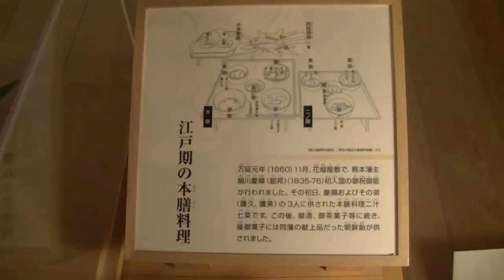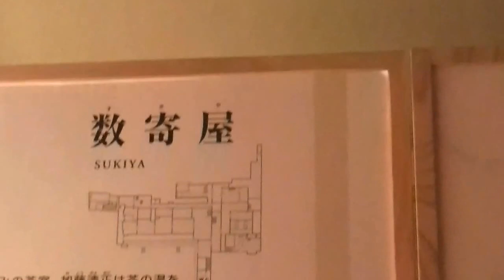熊本城本丸御殿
説明
熊本城本丸御殿（ネットより）
　加藤清正公によって創建され、行政の場、生活空間
として利用された「熊本城本丸御殿」は、明治10年の
西南戦争で焼失。
　平成15年の秋から始まった「本丸御殿大広間」の
建築工事は、江戸時代から残る絵図や文献、古写真、
発掘調査を基に進められてきました。
　大広間（対面所）、数寄屋（茶室）、大台所等、
復元工事も着々と進み、平成20年春の落成を迎え、
本丸御殿創建時の様相を取り戻しました。